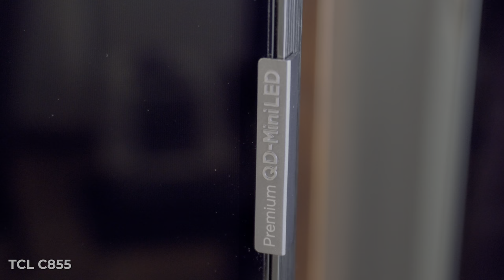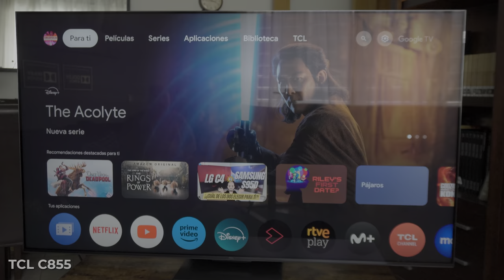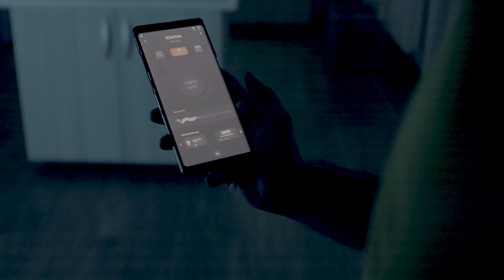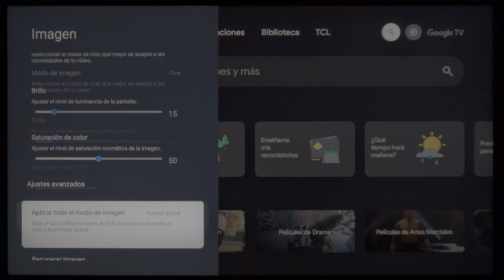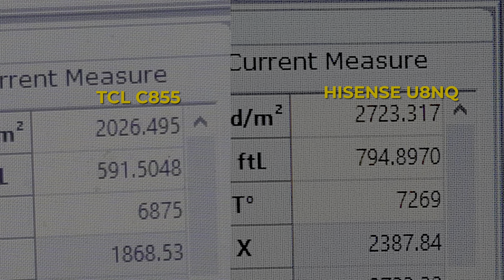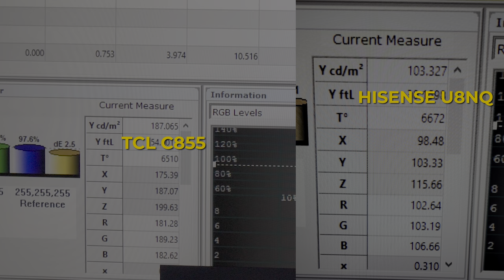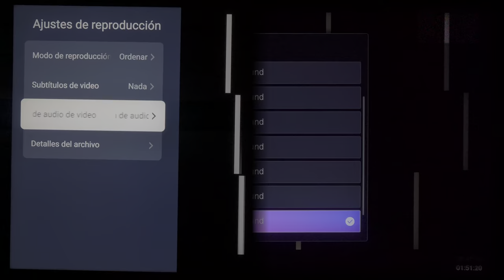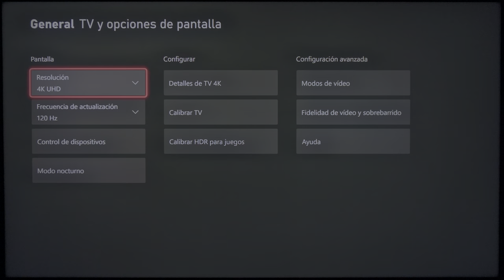TCL C855 VS HISENSE U8NQ: ¡Duelo de TITANES!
Una de las comparativas más igualadas y candentes. Os ponemos sobre la mesa TODOS los DATOS, sin adulterar, sin fanboyismos y sin gritos desmedidos (bueno, alguno puede que sí xD). ¿Cual ganará?.

¿Quieres dejar tu tele correctamente configurada y no sabes como?. El servicio de ajuste por videollamada es la mejor solución. Más información en:

El "setup" que uso:

Micro inalámbrico (Synco G2)
Reloj Youtuber